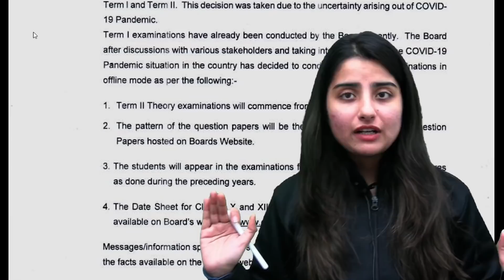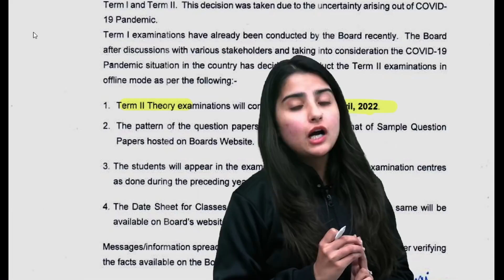CBSE Term 2 Exam Date Announced | NEET 2022 Exam Date? | Seep Pahuja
In this video, Seep Pahuja Ma'am is discussing the tentative Exam Date for NEET 2022 after the announcement of the CBSE Term 2 Exam Date. Watch the entire video to learn more tips and strategies which will help you crack NEET 2022/23. Let’s Crack It!

👉🏼 Call Seep Pahuja on 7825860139 and take your NEET Preparations to the next level
👉🏼 Watch Seep Pahuja’s Free YouTube Classes and PDFs for NEET 2022 & 2023

Unacademy Subscription Benefits:
1. Learn from your favourite Educator
2. Dedicated DOUBT sessions
3. One Subscription, Unlimited Access
4. Real time interaction with Educators
5. You can ask doubts in live class
6. Limited students
7. Download the videos & watch offline

Get the NEET Iconic Advantage:
1. Personal Coach
2. Study Planner & Bi-weekly Reviews
3. Dedicated Doubt Clearing Space
4. Personalized Test Analysis
5. Study Booster Sessions
6. Preparatory Study Material
7. All the Unacademy Subscription Benefits